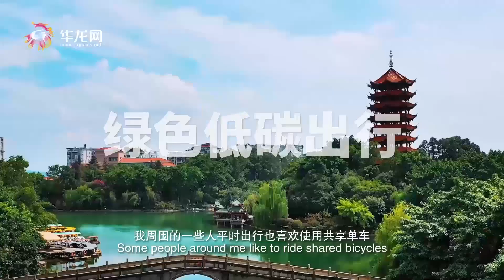Keywords to understand China|推窗见绿 出门入园！看细节里的绿色中国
I am 古乐, from Zimbabwe. This is my 4th year in China, and I have witnessed the great changes of Chongqing during my study here.